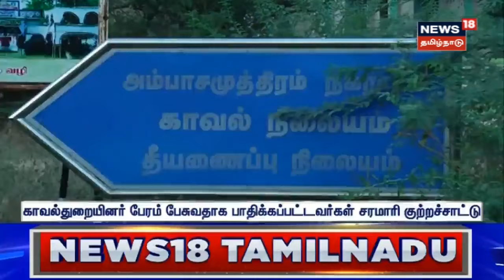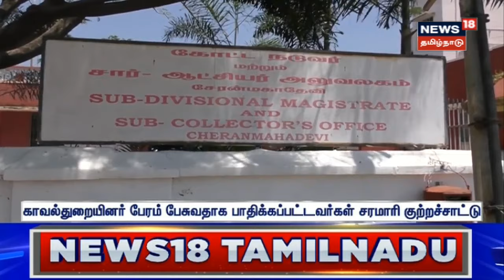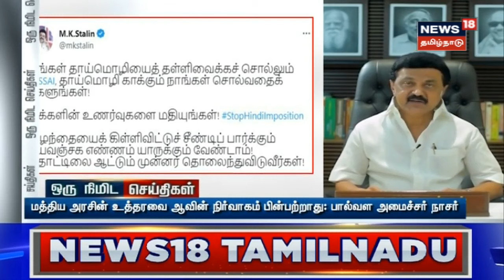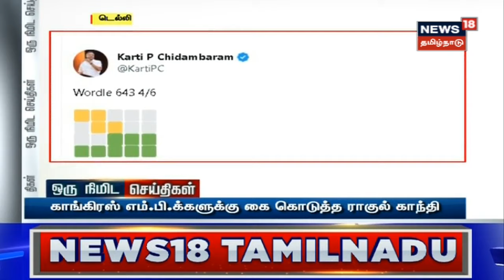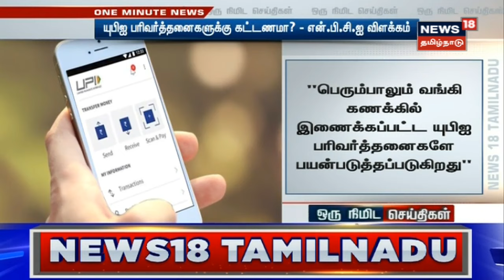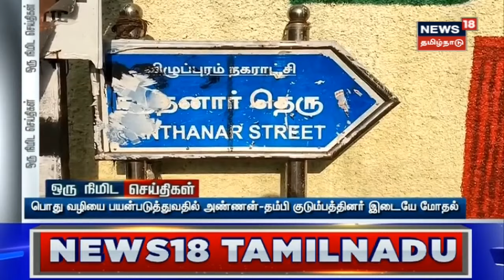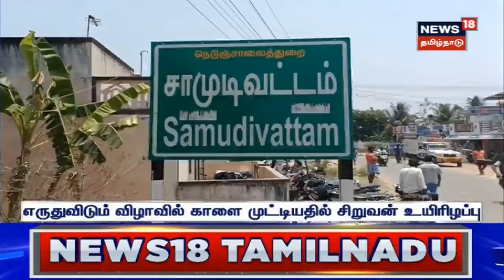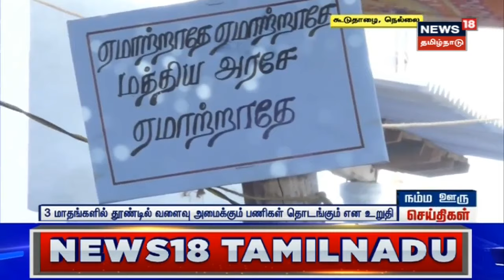Karnataka Election 2023 | மும்முனை போட்டியில் கர்நாடகா சட்டமன்ற தேர்தல் | Rahul Gandhi | Modi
கரநாடகா சட்டமனற தேர்தல் தேதி அறிவிக்கப்பட்டுள்ள நிலையில் தேர்தல் களம் மும்முனை போட்டியில் சூடு பிடித்திருக்கிறது.

News18TamilNadu | Karnataka Election 2023 | Karnataka Election | Karnataka | Rahul Gandhi | Modi